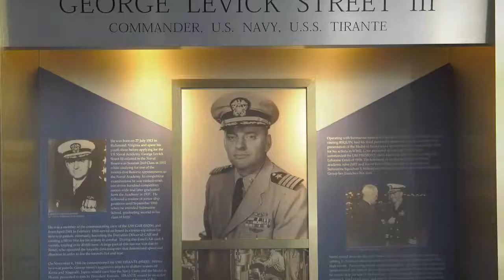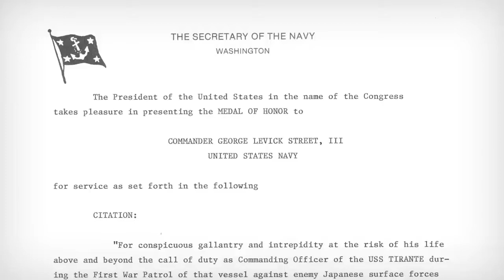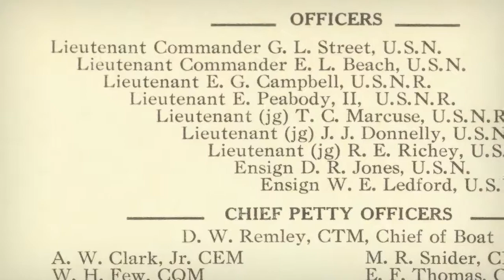World War 2 Medal of Honor-George Street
Come along for real footage of the USS Tirante and her crew at war with the Empire of Japan. Captain George Levick Street lead his crew far behind enemy lines and away from all support, taking the fight directly to their doorstep, earning him the Medal of Honor.